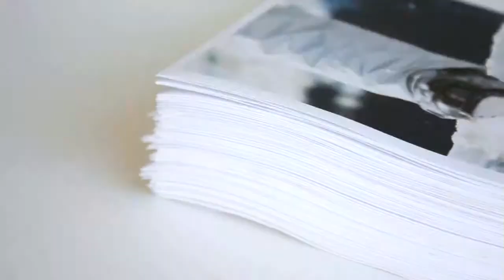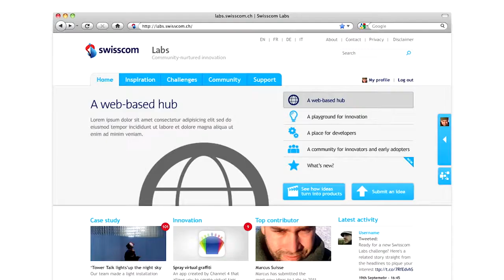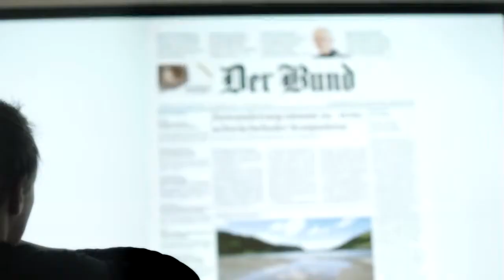The Swisscom transformation story